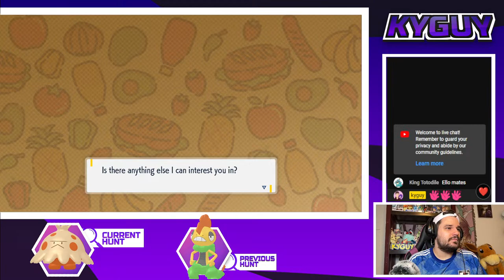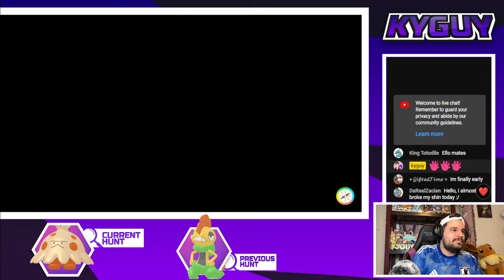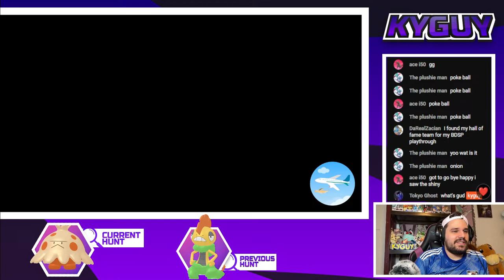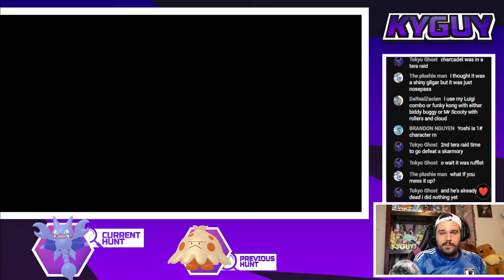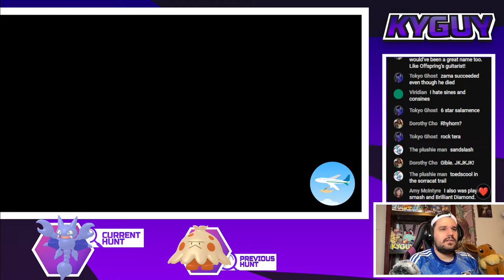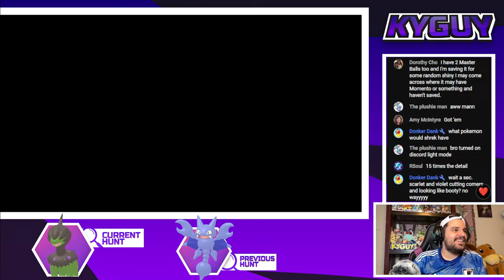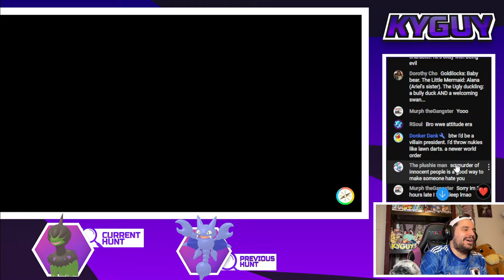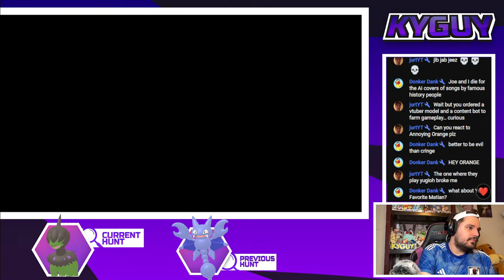LIVE! SHINY HUNTING MASS OUTBREAKS IN POKEMON SCARLET AND VIOLET!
Let's shiny hunt some mass outbreaks, and some of my favorite Pokemon, from around Paldea, Kitakami, and the Blueberry Terrarium! I'll also take some viewer suggestions to hunt for as well! :]